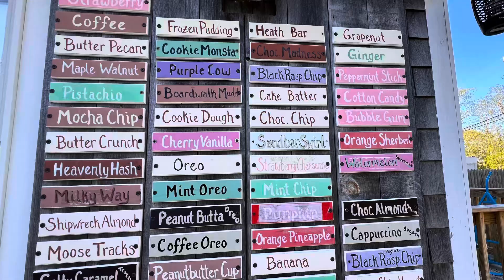The Shipwreck Ice Cream in Sandwich, Cape Cod MA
The Shipwreck Ice Cream in Sandwich, Cape Cod MA. Ice cream after our fishing trip with Captain Joe P. on Miss Jennie.